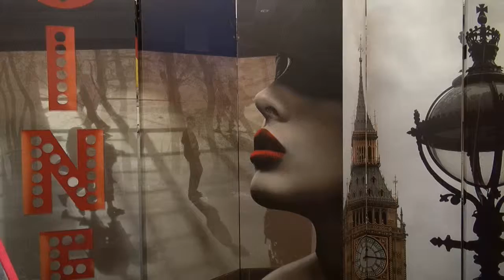3 Medien Kanzler fordert Joko Winterscheidt,Komödie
Dieses Video ist ein MySpass, wer dieses nicht mag, bitte nicht weiter ansehen ! 100% Meinungsfreiheit aller Medien und Menschenrechte sind dem Clip zuzuordnen.